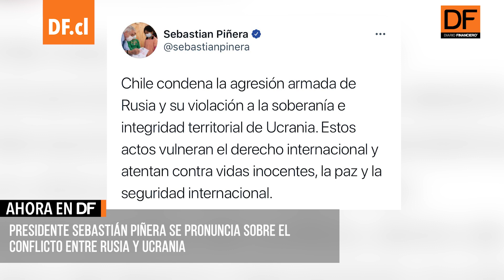Chile condena acciones de Rusia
El Gobierno de Chile condenó la invasión de la armada de Rusia y su violación a la soberanía e integridad territorial de Ucrania. Hizo un llamado a colaborar con otros países para buscar una solución pacífica del conflicto, dentro del marco del derecho internacional y la carta de Naciones.